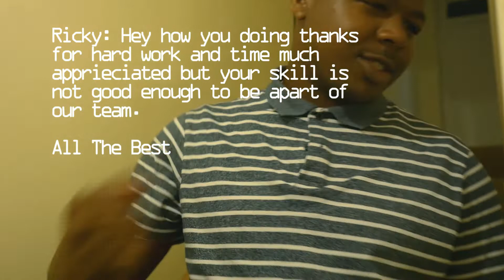J-Chief & Adrenn - I See Dirt (Music Video)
Song from the EP (An Insight)